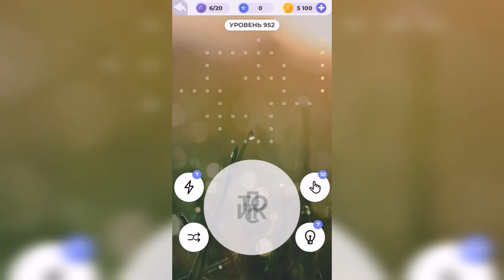Линия слова / Лесная чаща / Уровень 952